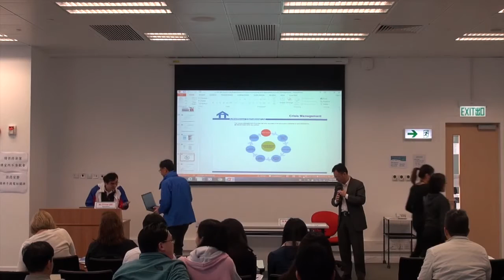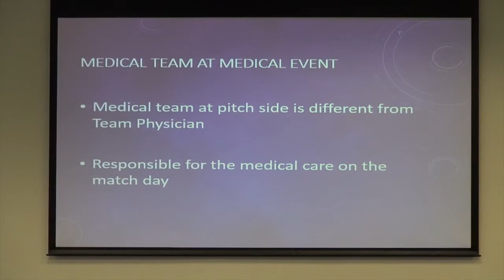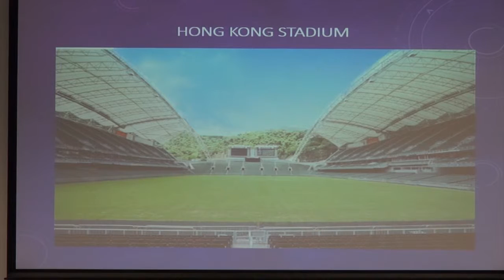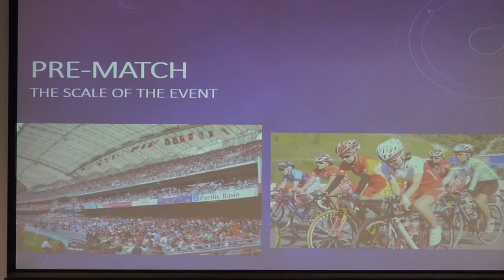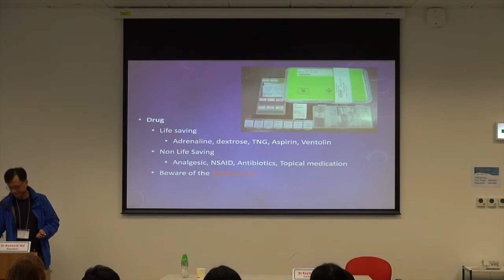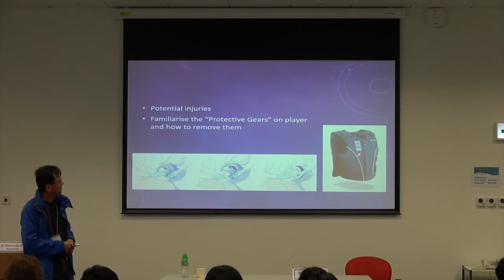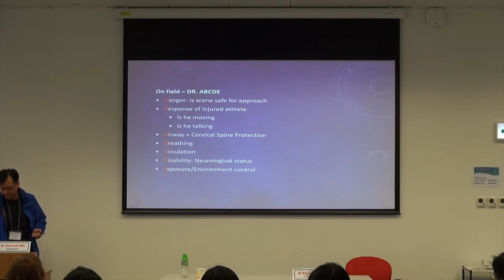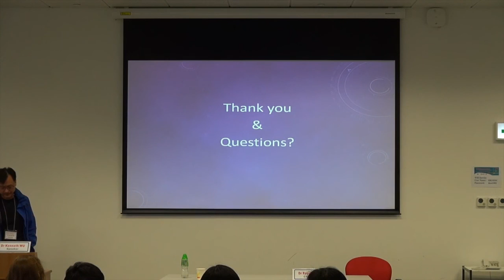HKASMSS Pre-Symposium Worksop 2 - Dr. Kenneth Wu (9th Jan 2016)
Speaker: Dr. Kenneth Wu
Topic: Role of the Medical Team